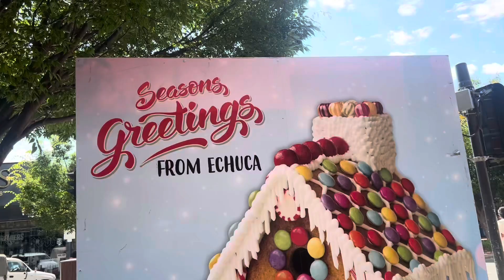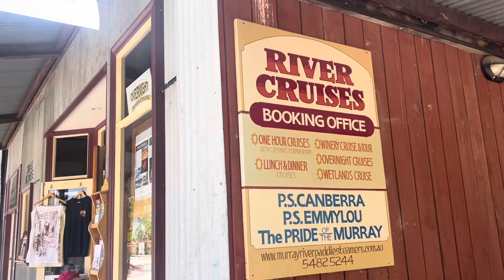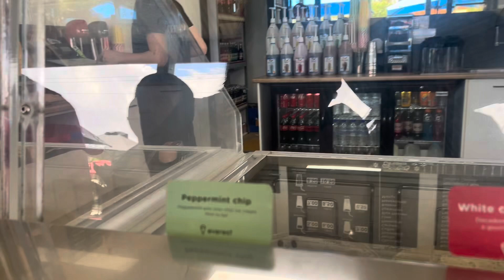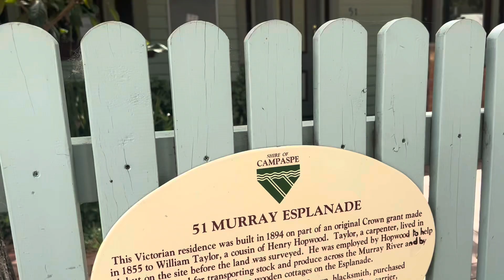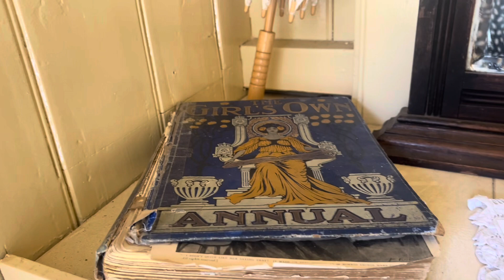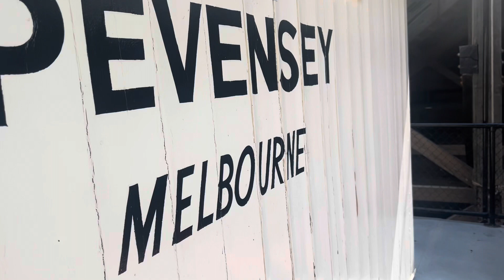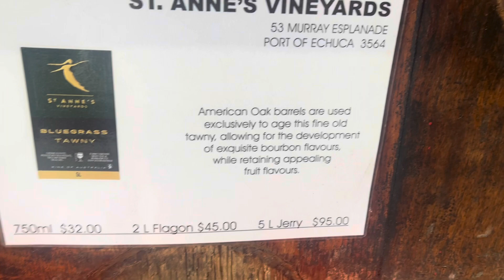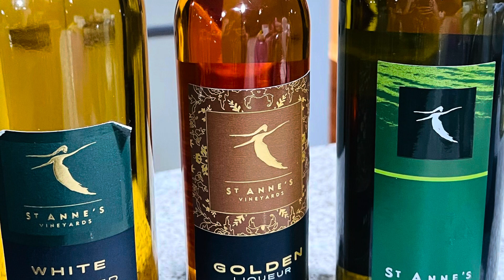Port Of Echuca - Victoria